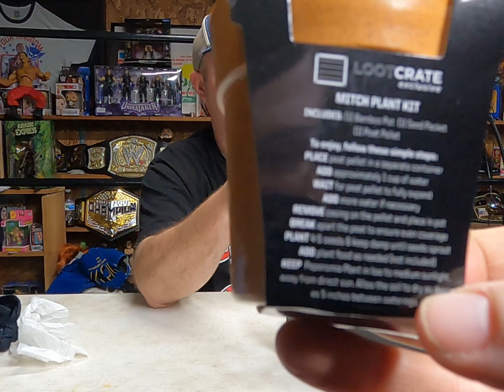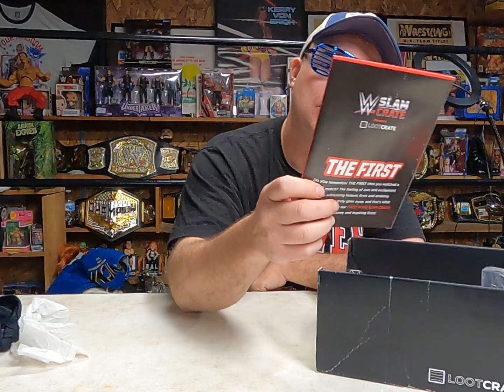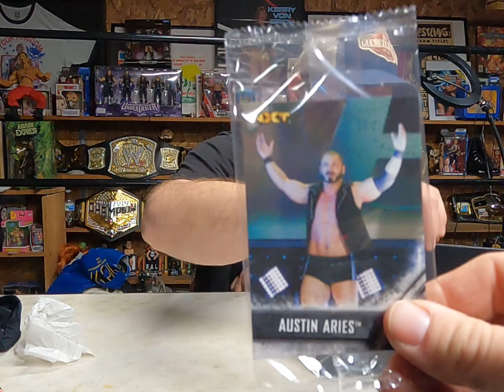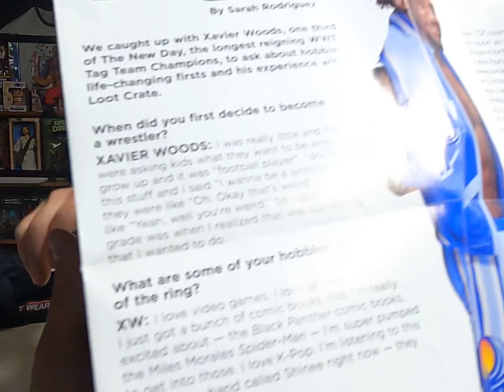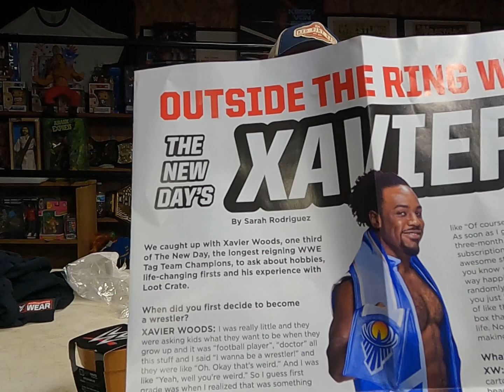Unboxing First WWE Slam Crate by Loot Crate 2016.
Come along as we unbox the first ever wwe slam crate by loot crate from 2016.